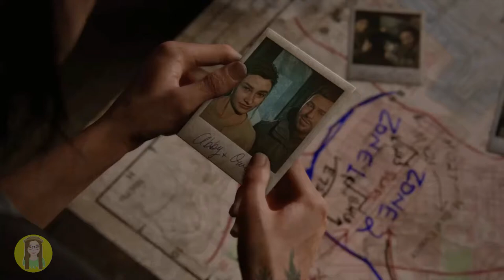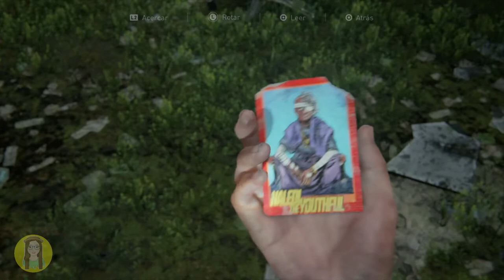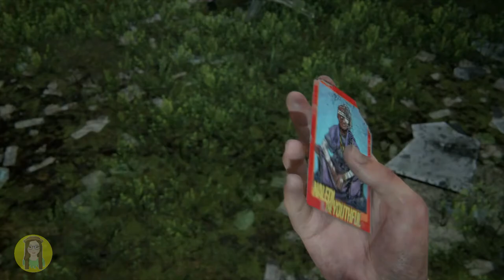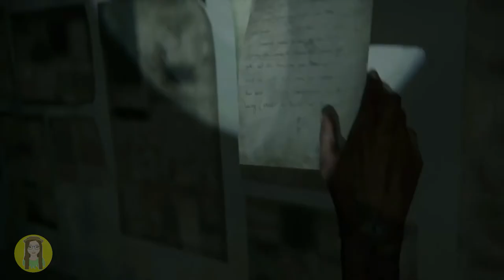THE LAST OF US 2 - GAMEPLAY EN ESPAÑOL LATINO #13 | SARYLIMON